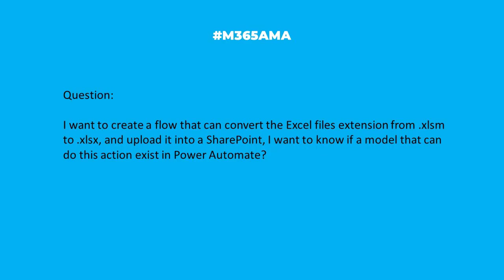M365AMA Can I create flows that convert Excel from .XLSM to .XLSX?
In this episode, the M365AMA panel discusses the following community question

“I want to create a flow that can convert the excel files extension from .xlsm to .xlsx, and upload it into a SharePoint, I want to know if a model that can do this action exist in power automate?"

Some relevant notes/links shared by the team:

-- Great post by Elise Williams out on Wondershare that answers this question in the very last paragraph (and related questions): Convert XLSM to XLSX/XLS in 3 Ways
-- A related discussion on Stack Overflow: SaveAs xlsm in xlsx without opening files